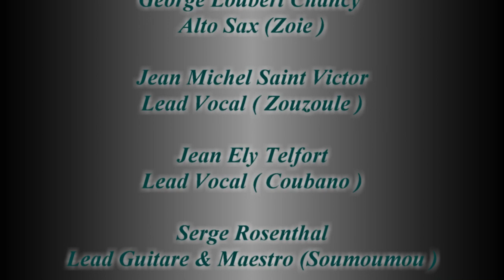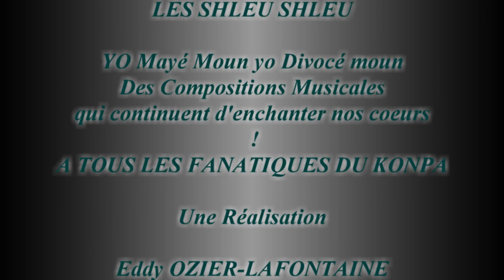LES GRANDS SUCCES DU KONPA. SUCCES DES SHLEU SHLEU A PARIS.DROITS RESERVES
Il y a des groupes Musicaux qui traversent le temps par leur musique inaltérable et inoubliables marquant ainsi plusieurs Générations. Le Groupe SHLEU SHLEU en fait partie. Depuis leur création ce groupe mythique a toujours eu pour devise créer de belles mélodies et divertir ses fanatiques. Aujourd'hui EOL TV vous ramène en 1972 date de la sortie de ce titre " Aîe Tiou Aîe " qui deviendra un tube parmi les tres nombreux de ce groupe. Avec Georges Loubert Chancy, Jean Ely Telfort, Jean MICHEL saint Victor, Serge Rosenthal, Yves Arsène Appolon, Mario Mayala ,Johny Frantz Toussaint, Frederic Mews, Jacques Yves Baptiste, Gerard Desir, le groupe a fiert allure et va enflammer pendant une décennie nos vies par ce KONPA INDESTRUCTIBLE ! A tous les fanatiques du KONPA. Un film de Eddy OZIER-LAFONTAINE